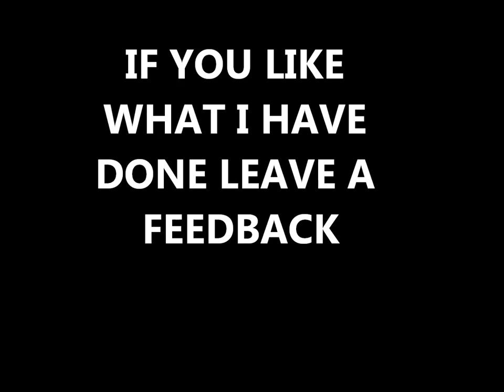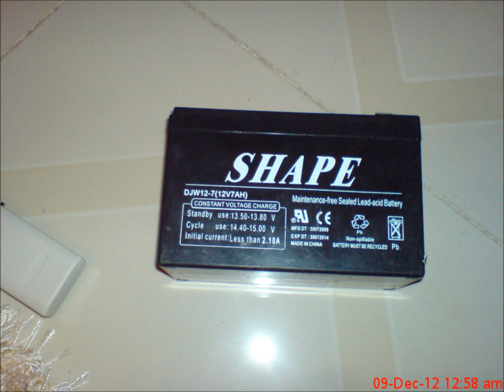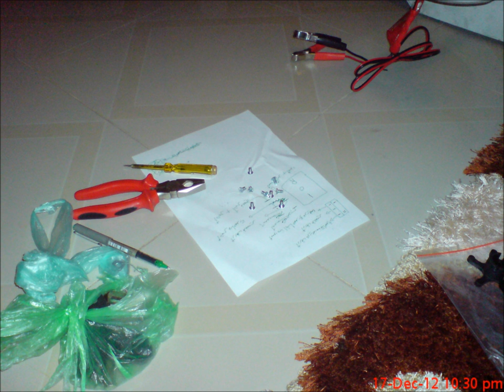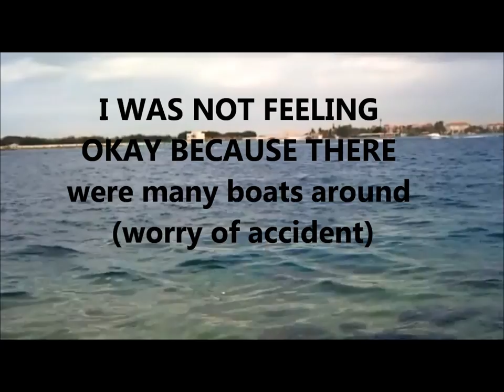FISHING TORPEDO - RC BOAT pic + video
After creating the fishing torpedo success was not for the previous invention. 1.5 years later i have created this RC (washing machine timer) fishing boat. check it out and rate it.